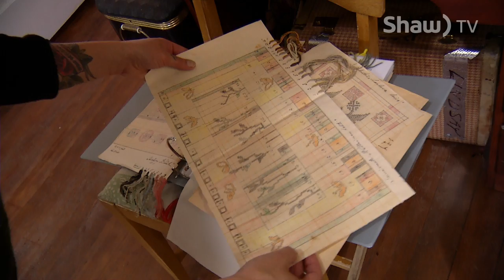Fiber Artist Lindsay Coulton - CYArtisans Tour 2016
Handcrafted textiles with Scandinavian roots informed by the West Coast. Meet Cedar Yellow Point Artisan Lindsay Coulton of The Green House. She is one of 18 studios participating in the 2016 Country Christmas Tour.